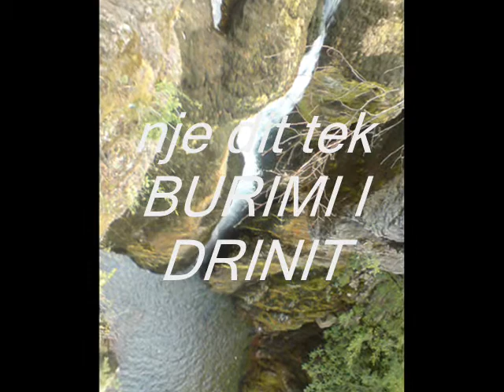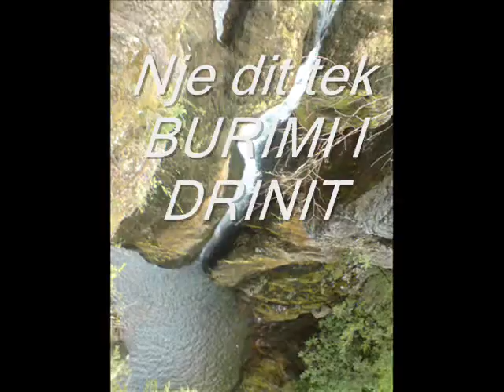alia te ujvara e Drinit